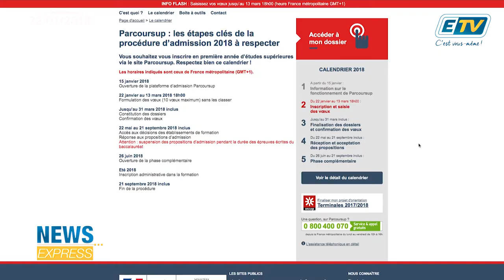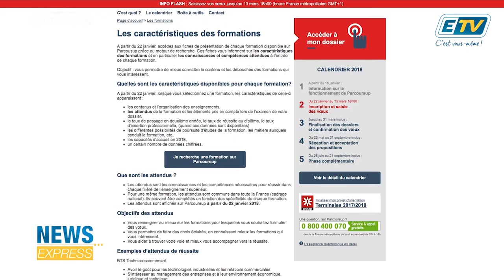News Express du 22 Janvier 2018